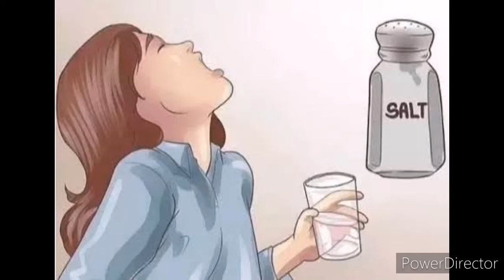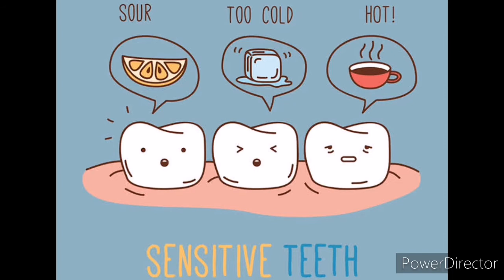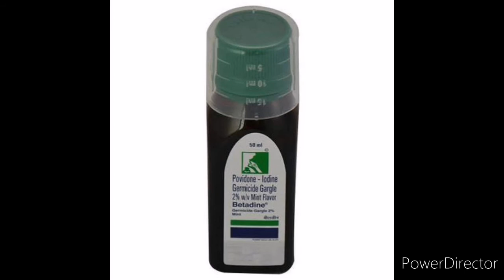Oral hygiene during covid19- consideration for hypertensive, thyroid patients given in description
Gargling with salt water-  to be avoided by patients with increased Blood pressure.

Povidone iodine mouth wash- betadine - hyper thyroid patients should not use for long duration better to avoid its usage.

Betadine mouthwash - do not use for children less than 6 years.

Precaution is better than cure.

Be safe.

TAMIL DENTIST